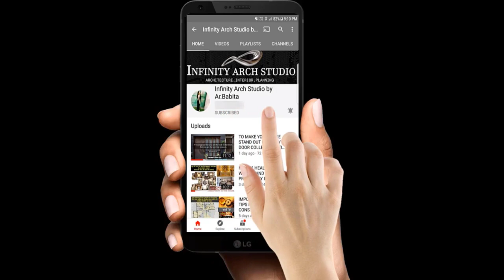Modern Terrace Open Sitting Area With Bar Design For Residential | Ideas & Collections 2021 | I.A.S.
Hey Family...

Modern Terrace Open Sitting Area With Bar Design For Residential | Ideas & Collections 2021

best Open Sitting Area Design
Open Terrace Bar Design For Residential
luxury Outdoor sitting design
wooden pergola with terrace lounge design
terrace bar ideas and best design